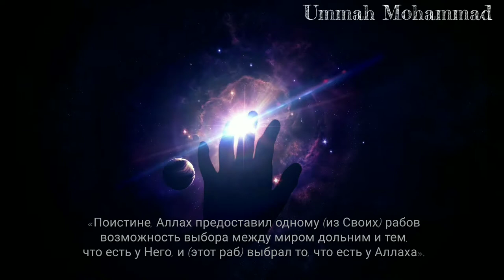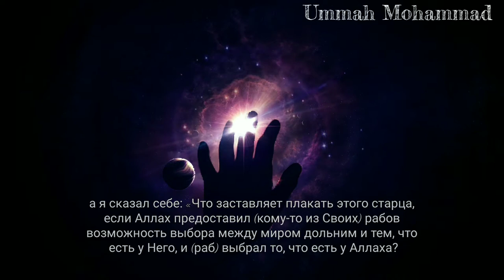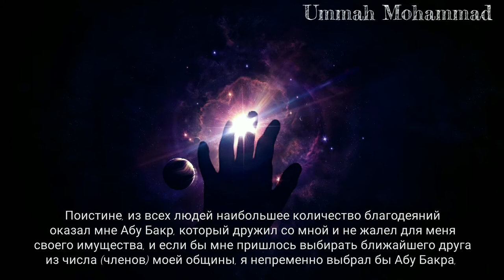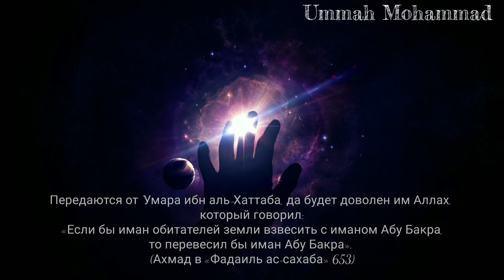Самый красивый нашид | Сильный нашид